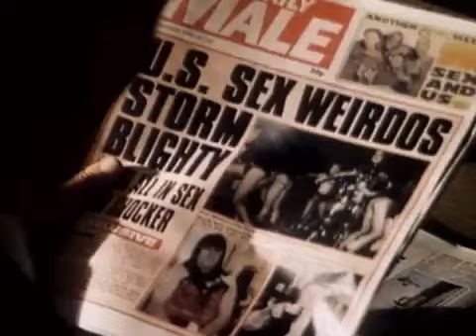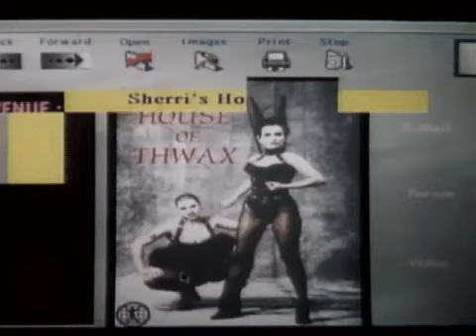Preaching To The Perverted Trailer